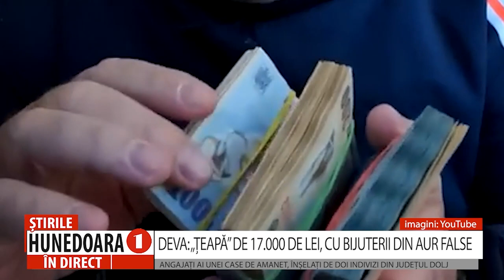DEVA: „ȚEAPĂ” DE 17.000 DE LEI, CU BIJUTERII DIN AUR FALSE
ANGAJAȚI AI UNEI CASE DE AMANET, ÎNȘELAȚI DE DOI INDIVIZI DIN JUDEȚUL DOLJ
 Au crezut că dau lovitura dacă în locul unor bijuterii din aur reale amanetează unele false, însă au fost prinși. Este vorba despre doi bărbați, din județul Dolj, care au amanetat câteva bijuterii suflate în aur, la două puncte de lucru ale unei case de amanet din Deva. Astfel, în doar câteva minute, cei doi au produs o pagubă de peste 17.000 de lei. În prezent, unul dintre ei a fost arestat preventiv, iar celălalt este cercetat în libertate.